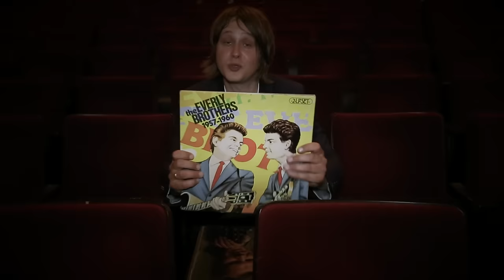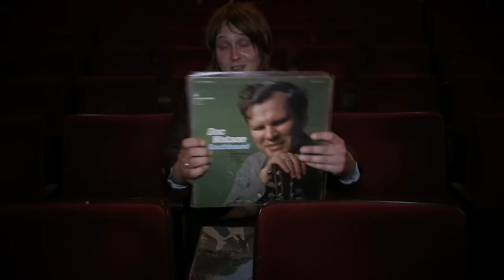Bertolf Bloedlijn Theaterpromo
Theatertrailer van Bertolfs eerste eigen theatertournee "Bloedlijn", vanaf oktober in de theaters! Met Bauke Bakker op drums/zang en Dirk Schreuders op bas, gitaar, piano, zang. Regie: Diederik van Vleuten.
Boekingen: Agents After All.

Met dank aan Odeon, Zwolle, Bullet-Ray van Olphen, Laura Schakenraad, Meindert van der Werf en Erik Steijvers.